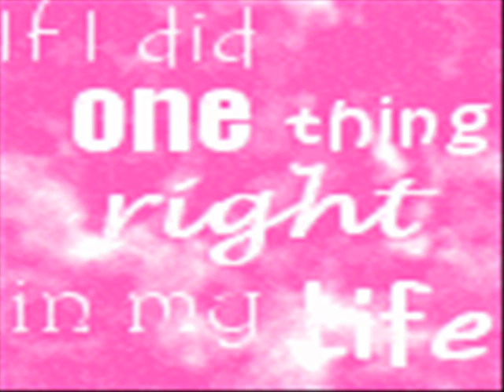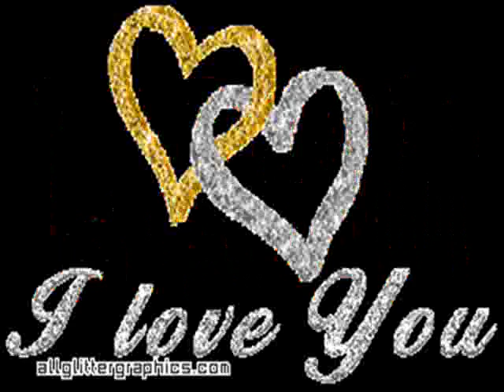Lacyn Hajiyeva - yurekde ysk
Album - Ekemagime
song no 5 - yurekde ysk